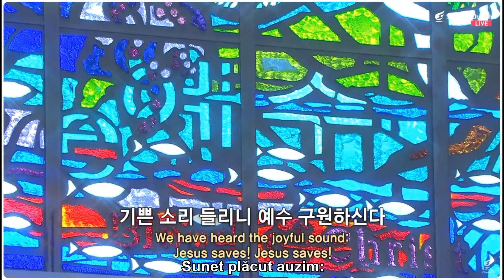JESUS SAVES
(기쁜소리 들리니)
- Korean language -
(Isus mântuiește)
Biserica Presbiteriană SaRang-Seul
Pastor: Rev. Dr.  John Jung-Hyun Oh
Programul de închinare Nr. 2
(Noi. 19, 2023)

Sunet plăcut auzim:
Isus mântuieşte!
Spune-ţi omenirii întregi:
Isus mântuieşte!
Domnul aşa porunceşte:
Treceţi munţii, apele,
Lumii întregi voi să spuneţi:
Isus mântuieşte!

Strigaţi şi voi, mărilor:
Isus mântuieşte!
Toţi păcătoşii, ascultaţi:
Isus mântuieşte!
Voi, insule ridicaţi-vă,
Al vostru ecou răsune:
Evanghelia Evangheliilor e:
Isus mântuieşte!

Rostiţi în timp de necaz:
Isus mântuieşte!
Prin moartea-I şi viaţa-I veşnică:
Isus mântuieşte!
Tristă de vă e inima,
De a păcatelor poveri,
Spuneţi, când moartea se-apropie:
Isus mântuieşte!

Voi, vânturi strigaţi acum:
Isus mântuieşte!
Vesele, popoare fiţi:
Isus mântuieşte!
Evanghelia, în dar vestiţi,
Peste munţi, peste câmpii,
Al nost imn de învingători:
Isus mântuieşte!

Isus mântuieşte!

Evanghelia Evangheliilor e:
Isus mântuieşte!

Isus mântuieşte!
Vom predica, ne vom ruga
şi vom deveni martori în orice zi,
Pentru ca toată lumea să poată auzi
şi cunoaşte această iubire.

Ne vom dărui, ne vom ruga,
Vom fi martori în fiecare zi,
Ca milioane de oameni din întreaga lume
Să cunoască iubirea Mântuitorului nostru.